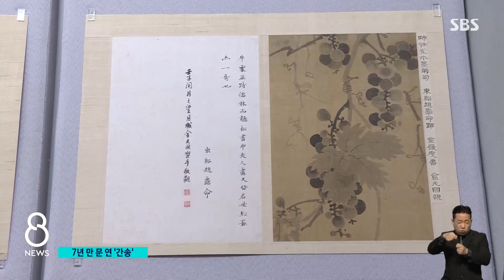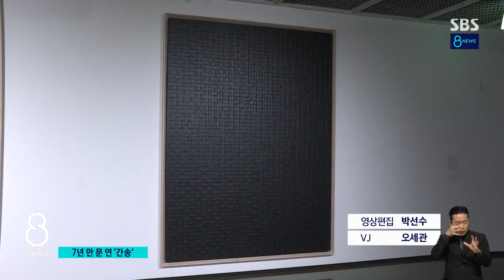7년 만에 문 연 간송…근·현대 미술 걸작전도 / SBS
코로나로 움츠러들었던 미술 전시가 다시 활기를 띄고 있습니다. 간송미술관이 7년 만에 문을 열었고, 석파정 서울미술관은 한국 근현대 미술 걸작들을 선보입니다.
이주상 기자입니다.